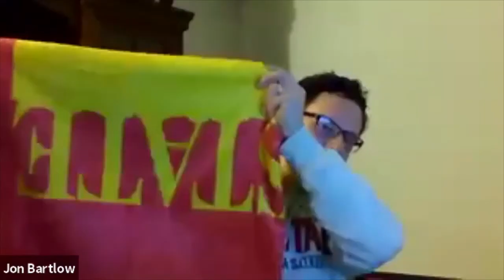Pittsburg State University Virtual Gorilla Gathering with Honors College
Pittsburg State Alumni & Constituent Relations hosted a Virtual Gorilla Gathering with Honors College. Learn about exciting updates from our special guest Dr. Craig Fuchs, Honors College Director and Professor.

pittstate.edu/academics/honors-college.html
pittstate.edu/alumni